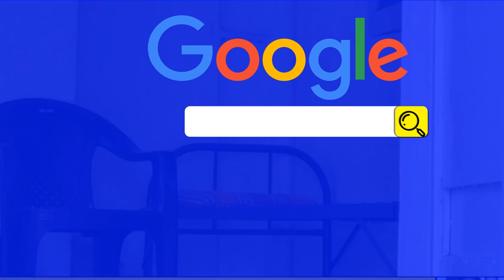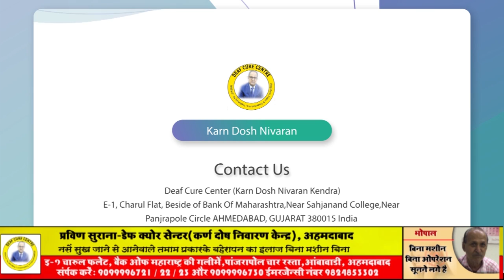Praveen Surana || Deaf Cure Center || Ahmedabad